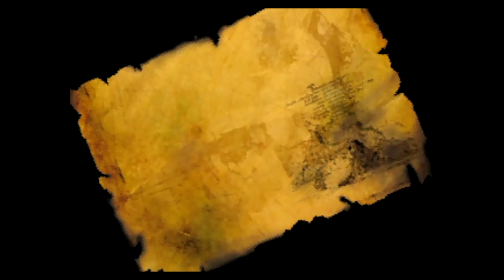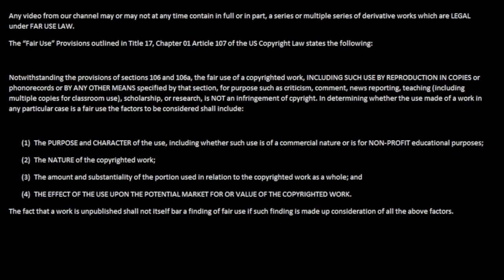Let's Play Beyond The Beyond part 19 - Instagrowth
Zanji Kick continues Beyond The Beyond! We plant a seed and a beanstalk appears instantly! Now we must climb to the top! By watering some flowers?

Beyond The Beyond was developed by Camelot Software Planning and published by Sony Interactive Entertainment.
Opening and closing footage are from Valkyria Chronicles.